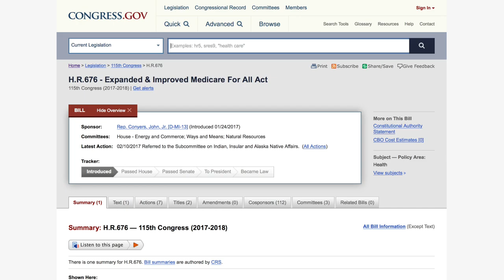These Democrats Are STILL Ignoring Constituents’ Calls About Single-Payer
Even though a majority of House Democrats have cosponsored John Conyer's 'Medicare for All' bill (H.R. 676), there's still many holdouts. Two in particular—Denny Heck of Washington and Ruben Kihuen of Nevada—have received an outpouring of feedback from their constituents (and the country) about the need for them to support single-payer and cosponsor H.R. 676, but they've STILL refused to do so and continue to ignore calls from constituents. In this segment, we'll provide you with an update about these two, and the steps we'll now take to make them lose their seat.